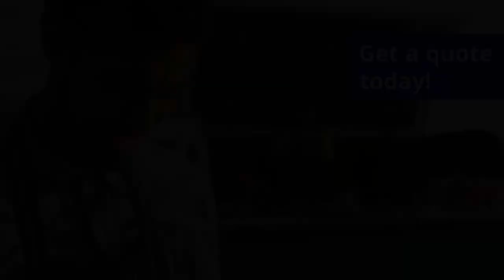How to get cheap business insurance today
This short video explains how you can save money on business insurance. We’ll share tips about cheap insurance for small, low-risk businesses like yours, including information about general liability coverage and a business owner's policy (BOP). We'll also talk about options that can lower your premium.

Insureon can help you find quotes for affordable insurance and get insured today. Our licensed experts will make sure your policy is not only a fair price, but that it provides the protection you need. You can get quotes, buy a policy online, and enjoy the peace of mind that comes with the right coverage.

Are you ready to insure your business? Apply to get free quotes from top-rated providers, and receive your certificate of insurance the same day

About Insureon
Insureon is the number one independent marketplace for online delivery of small business insurance, allowing small business owners to easily obtain insurance quotes from top-rated companies, buy policies, and manage their coverage online.